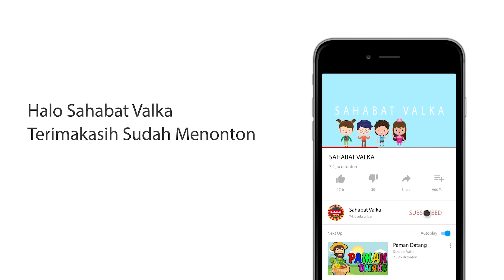Es Krim Lagu Anak Indonesia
Diciptakan oleh Balita

Lirik :
Eskrim eskrim!
Rasanya dingin!
Eskrim eskrim!
Bikin kepingin!

Eskrim eskrim!
Enaknya bukan main!
Eskrim eskrim!
Kubagi sama yang lain!

Ada rasa vanila
Ada rasa jeruk
Ada rasa coklat
Ada rasa stroberi

Ada rasa durian
Ada rasa mangga
Ada rasa pisang
Dan rasa permen karet